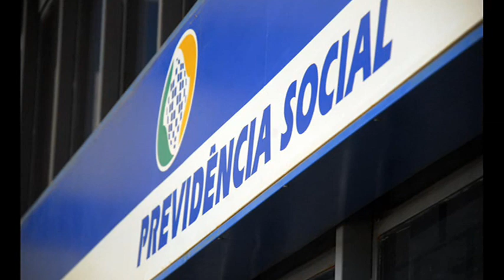INSS vai liberar salário-maternidade automaticamente.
O Instituto Nacional do Seguro Social  implementa, a partir de hoje, a concessão do auxílio-maternidade automático.